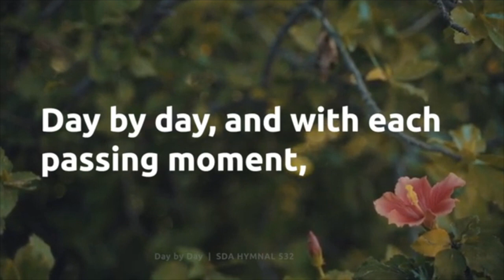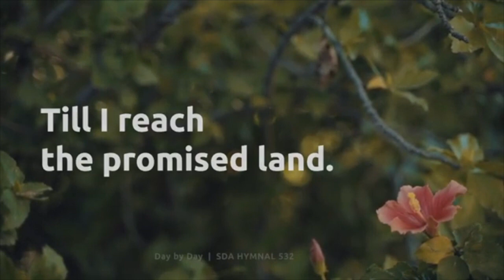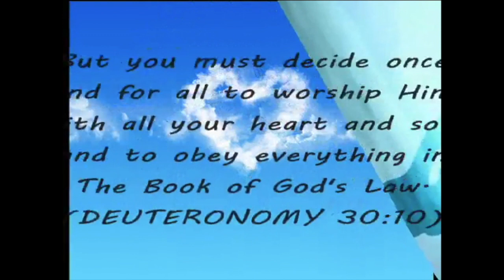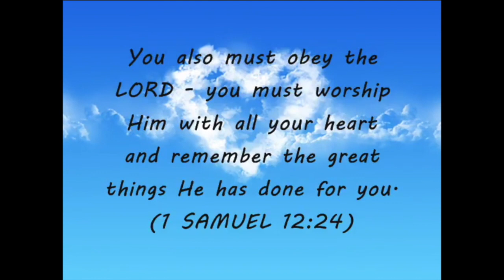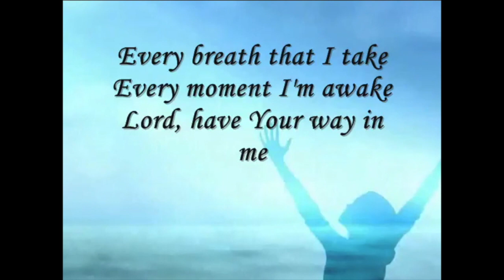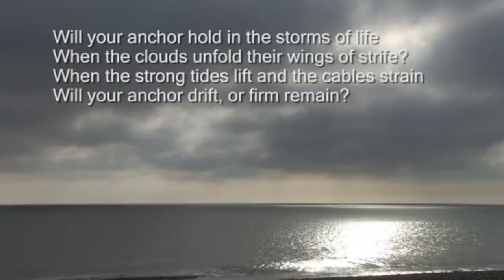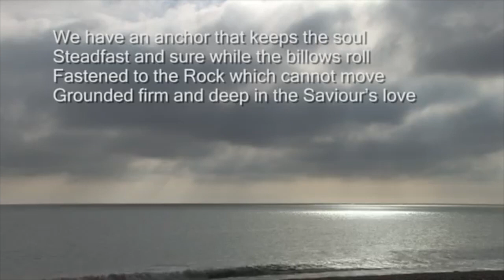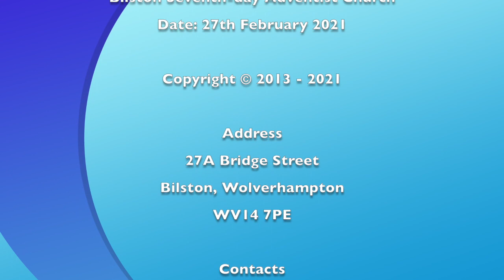Bilston SDA Church Sermon: The Life That I Now Live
Bilston SDA Church Sermon. Speaker Elder C. Gooden. Date: February 27th 2021. Zoom Video Conference Software 40.  Church Pastor Dan Majaducon. Elder Herbert Griffiths is First Elder for the Church.

Songs
Hymn 532 "Day by Day"
SDA Hymnal 532
Middle East University Church of Seventh-day Adventists

Saddleback Kids (Video)
Daniel in the Lions' Den
10 Aug 2020

Hillsong Worship
Album "Ultimate Worship Vol 1"
Writers Reuben Morgan
Copyright held by Hillsong, Canzion Group, LatinAutor, - SonyATV, and others

Hymn 543 "Will Your Anchor Hold In The Storms Of Life"

"Heavenly"
Aakash Gandhi

The Church claims no rights to the above media content list.